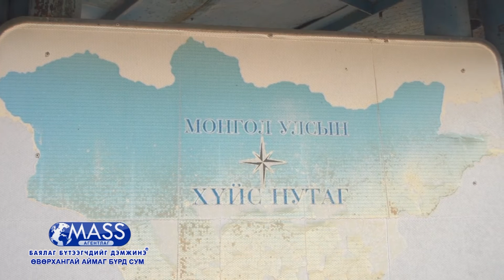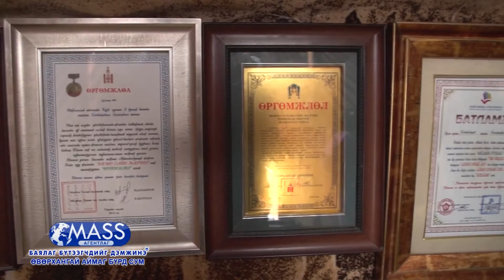БҮРД СУМ I БАЯЛАГ БҮТЭЭГЧИД